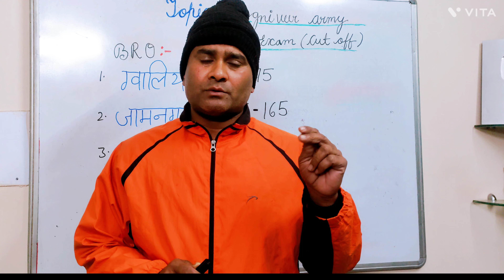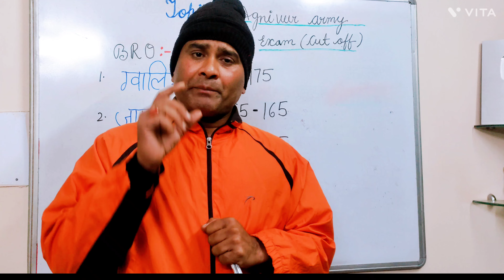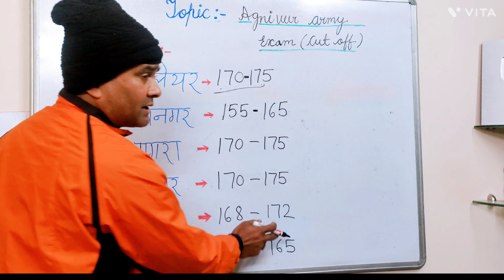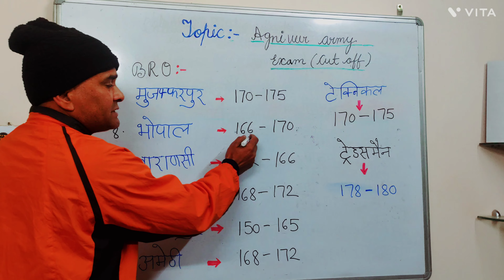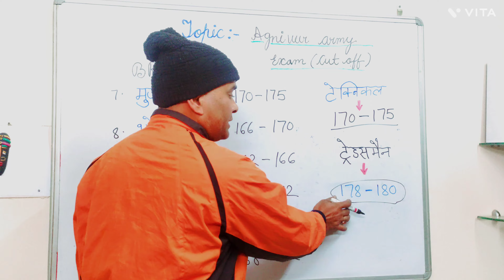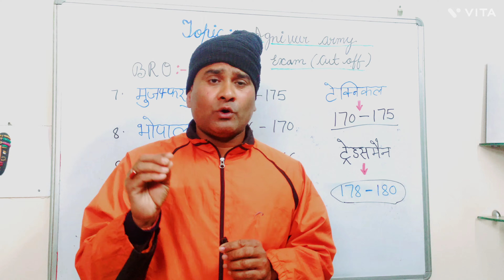army merit list 2023 | देख लो आर्मी का कट ऑफ 15 जनवरी रिटर्न पेपर करने वाले अग्निवीर